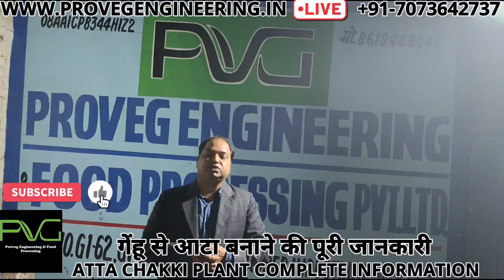Chakki atta plant || Flour mill visit ||How atta plant works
दोस्तो , आज इस वीडियो में हम आटा चक्की प्लांट , फ्लोर मिल प्लांट के बारे में पूरी जानकारी प्राप्त करेंगे।
आटा प्लांट के बारे में पूरी जानकारी प्राप्त करने के लिए इस वीडियो को अंत तक देखे एवम वीडियो को लाइक करे ,कमेंट करे एवम हमारे चैनल proveg इंजिनियरिंग को सब्सक्राइब करे

हम ये सब इस वीडियो में जानेंगे
1) गेंहू से आटा कैसे बनता है
2) प्लांट में गेंहू से आटा बनाने में क्या क्या प्रॉसेस होते है एवम उनकी कितनी महत्वता है
3) प्लांट कितने तरह की कैपेसिटी में उपलब्ध है एवम उसके लिए कितनी जगह एवम पावर की आवश्यकता होती है
4) आटा प्लांट में कोन कोन सी मशीन लगती है एवम उनका प्रोसेस flow कैसे होता है
5 ) प्लांट में आटा बनाने में क्या लागत आती है एवम क्या बचत होती है
6) आटा बनाने में क्या लॉस एवम प्रॉफिट रहता है

ऐसे कई और प्रश्नों का उत्तर इस वीडियो में आप प्राप्त कर सकते है बस इस वीडियो को अंत तक देखिए

जी हा । ऐसे आपके कई प्रश्नों का उत्तर हम इस वीडियो में लेकर आए है ।

ज्यादा जानकारी के लिए आप हमारी किसी भी फैक्ट्री पर विजिट कर सकते है या फिर
हमें आप
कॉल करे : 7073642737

फरवरी से सीजन स्टार्ट हो रहा है तो देर मत कीजिए , आज ही अपना आटा प्लांट प्लान करे एवम अपना स्वयं का बिजनेस स्टार्ट करे

आप हमारे आटा प्लांट के कई और वीडियो भी यह देख सकते है